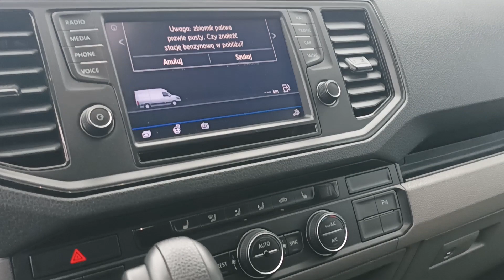Volkswagen Crafter 35 2.0 BiTDI 177KM 11,3 m3 Automat 2018 Re-Wo Lubin